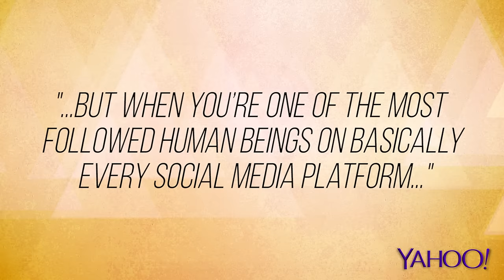Who Can Wear A Du-Rag?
Fashionista Kylie Jenner wore a durag to New York’s Fashion week leaving many confused with questions of cultural appropriation. Our host William Haynes breaks down where the head piece is from in the first place.

Editor @luwi12